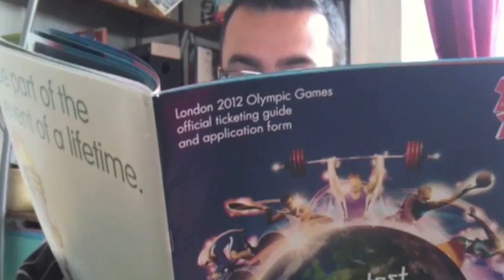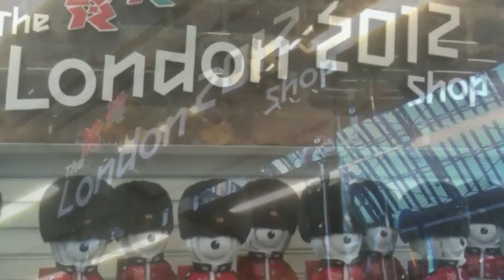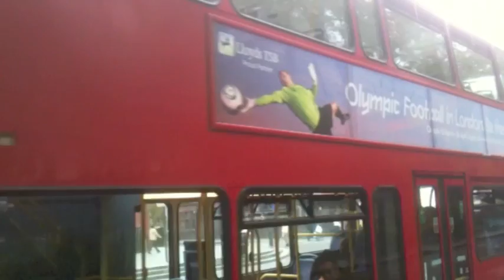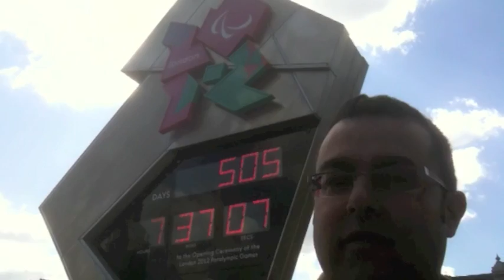London 2012 Countdown: Olympic Rings and Countdown Clock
London and Mr X are gearing up for the 2012 Olympic & Paralympic Games.. Are you?